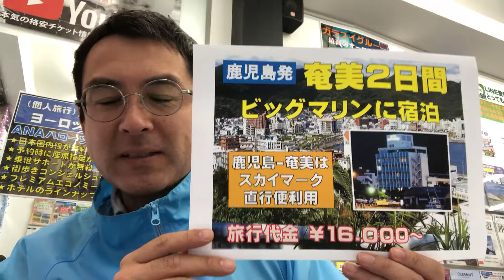鹿児島発・奄美大島2日間プラン｜ウィルツアー